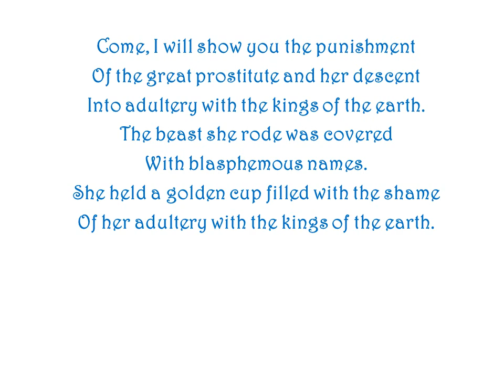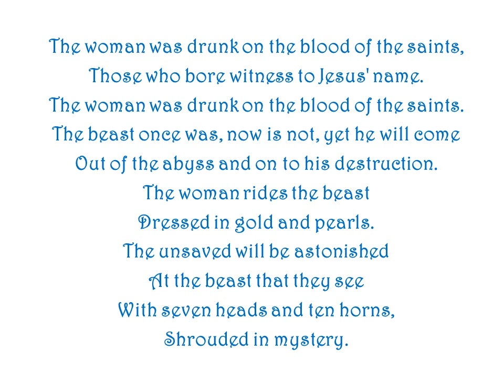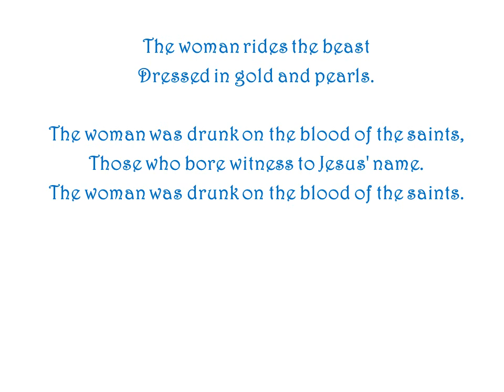Canticle of the Woman Rides the Beast (Revelation 17a) by Ron Haeske